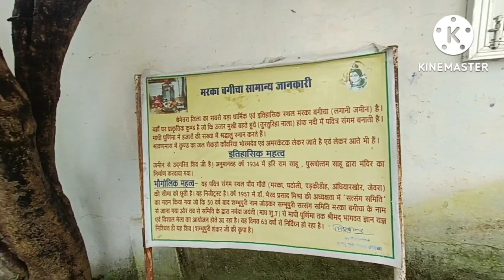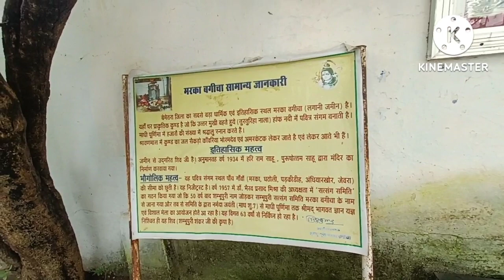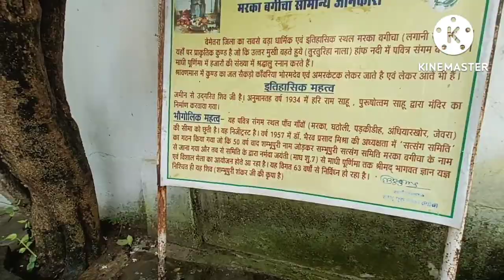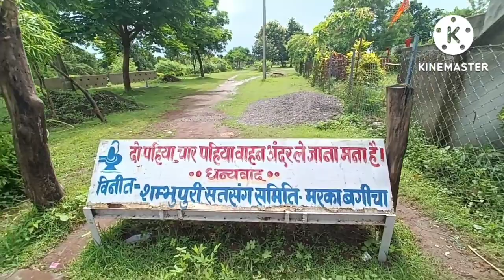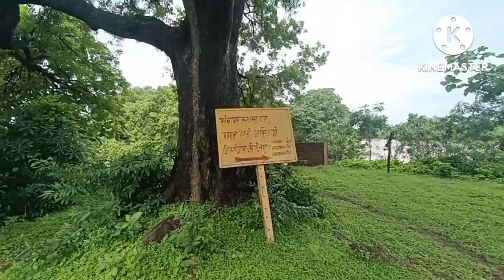🚩बेमेतरा का सबसे प्राचीन शिव मंदिर🚩 ll 🙏Shiv tample 🔱ll Bemetara ll Chhattisgarh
Sambhoopuri Marka Bagicha ll बेमेतरा का सबसे प्राचीन शिव मंदिर ll Chhattisgarh

about vlog content

मक्का बगीचा समय जानकारी
बेमेतरा जिला का सबसे बड़ा धार्मिक और ऐतिहासिक स्थल मरका बगीचा (लगानी जमीन) हैं l यहां पर एक प्राकृतिक कुंड हैं जो कि उत्तर मुखी बहते हुए ( तूरतुरीहा नाला) हाफ नदी में पवित्र संगम बनाती है l
माघी पूर्णिमा में हजारों की संख्या में श्रद्धालु स्नान करते हैं l
श्रावण मास में कुंड का जल सैकड़ों कवारियां भोरम देव एवं अमरकंटक लेकर जाते हैं ।

                       ऐतिहासिक महत्व
जमीन से उद्गारित शिव जी हैं। अनुमानतः 1934 में हरी राम साहू व पुरषोत्तम साहू द्वारा मंदिर का निर्माण करवाया गया l

                        भौगोलिक महत्व
यह पवित्र संगम स्थल पांच गांवों ( मरका, घटोली, पड़किडीह, अंधियारखोर, जेवरा) की सीमा को छूती है। यह निजी ट्रस्ट है।  वर्ष 1957 में डाक्टर भैरव प्रसाद मिश्रा की अध्यक्षता में सत्संग समिति का गठन किया गया जो कि 50 वर्ष बाद संभू पूरी नाम जोड़कर ‘संभूपूरी समिति ’ मरका बगीचा के नाम से जाना गया और तब से समिति के द्वारा नर्मदा जयंती (मांघशुक्ल 7) मांघी पूर्णिमा  तक श्रीमद भगवद ज्ञान यज्ञ एवम विशाल मेला का आयोजन होते आ रहा है यह ब गेट 63 वर्षों से निर्विघ्न हो रहा है ।

संभू पूरी शिव जी कृपा आप सब पर बनी रहे
हर हर संभू

दोस्तो मरका बगीचा बेमेतरा जिला में आता है बेमेतरा से नवागढ़ जन वाले मार्ग पर पड़कीडीह से दाएं तरफ मरका गांव जाने वाले मार्ग पर तुर्तुरिहा नाला और हाफ नदी के संगम स्थल पर है

रायपुर से दूरी
86 km
रायपुर से बेमेतरा से नवागढ़ मार्ग
बेमेतरा से दूरी
18 km
बेमेतरा से नवागढ़ मार्ग
पङकी डीह से मरका और घटोली जाने का मार्ग

नवागढ़ से दूरी
10 km
नवागढ़ से बेमेतरा जाने का मार्ग

यातायात साधन
रायपुर से नवागढ़ बस
बेमेतरा से नवागढ़ बस
 नवागढ़ से बेमेतरा बस
आप अपनी खुद के वाहन से भी जा सकते हैं

बेमेतरा का प्राचीन शिव मंदिर
बेमेतरा जिला धार्मिक स्थल
मरका बगीचा
बेमेतरा से मात्र 18 km दूर
बेमेतरा का ऐतिहासिक स्थल
बेमेतरा के सबसे पुराना प्राचीन शिव मंदिर
बेमेतरा जिला प्राचीन मंदिर
प्राचीन शिव मंदिर
मरका गांव
संभू पूरी मरका बगीचा